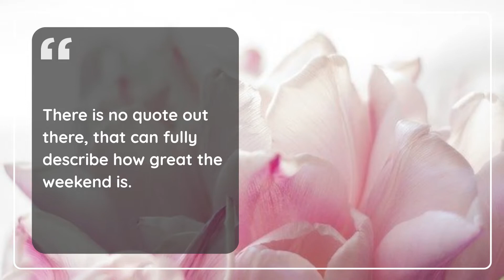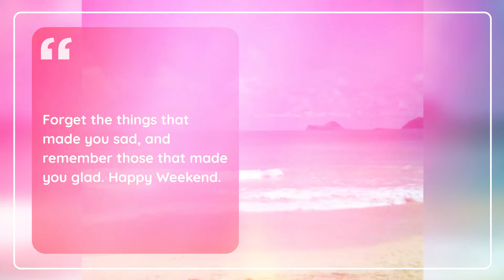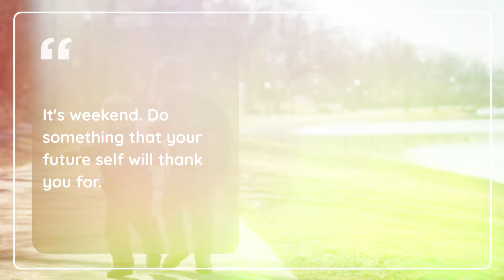20 Chill Weekend Quotes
20 Chill Weekend Quotes
🌙🌙 Would your like to know what the moon reveals about you and your future?

This moon reading will calculate the position of the moon and planets on your birthday and reveal exactly what they mean. 🌙🌙